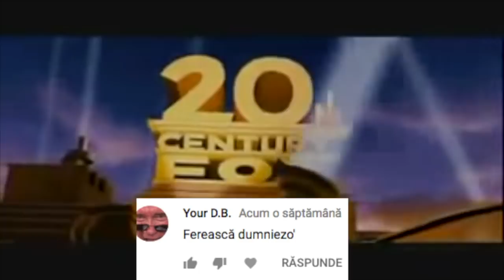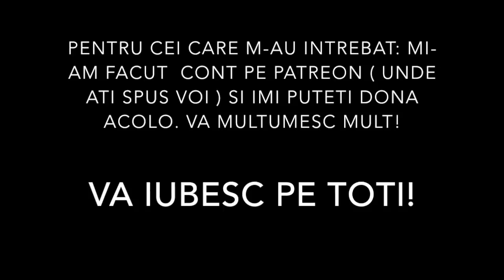Tort pentru cei 10,000 de abonati !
Vrei sa gatesc pentru tine sau sa ma ajuti cu o donatie?